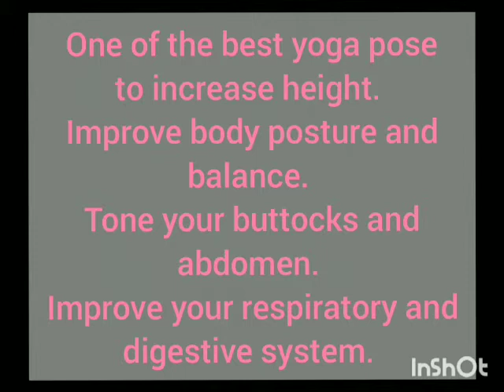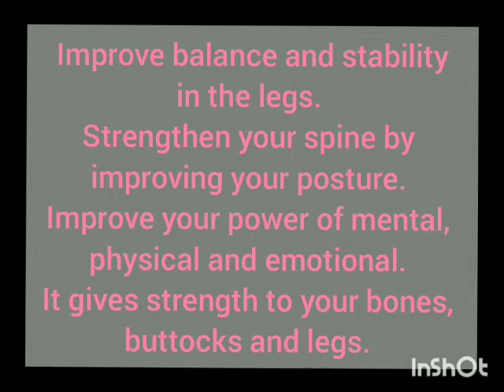Yoga (Tadasan) Class 1 - 5